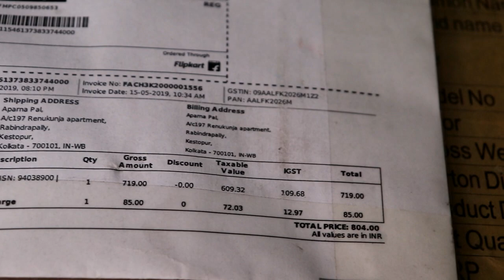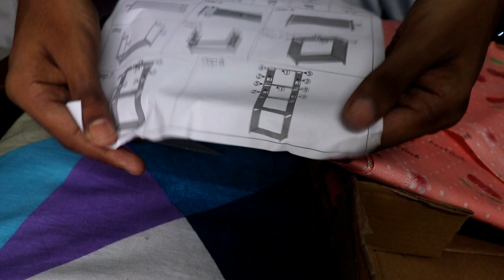Bookshelf Unboxing And Multipurpose self Organizations Ideas In Hindi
HI friends,

                                      In this video I am sharing Bookshelf Unboxing and Multipurpose Organization idea in Hindi. Hope you will like this video and don't forget to

                                        AND SUPPORTING